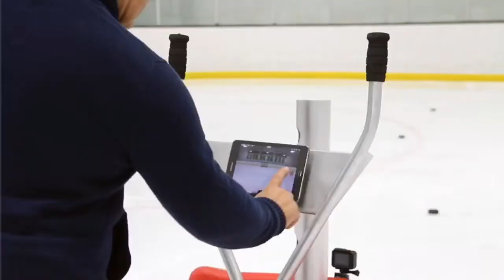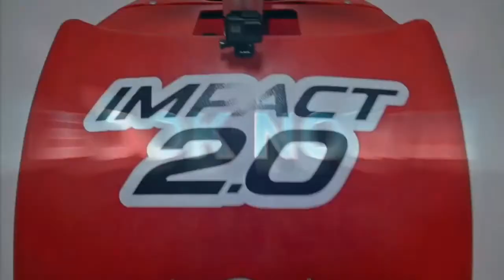SmarterGoalie.com Presents: Next Gen Puck Machine